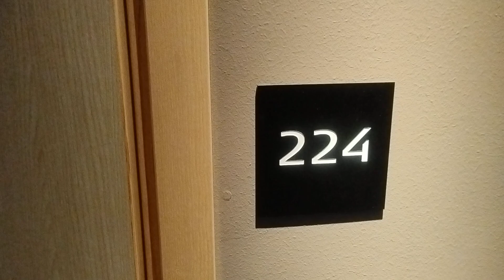Scandic Oceanhamnen Hotell Helsingborg 24.02.2024